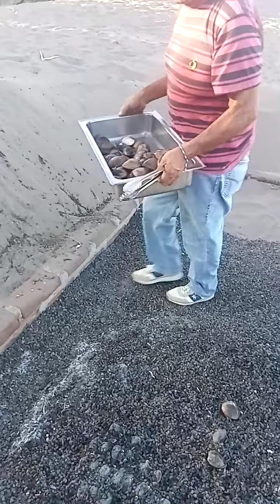almeja tatemada 2da parte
Hotel oasis Loreto Baja California Sur